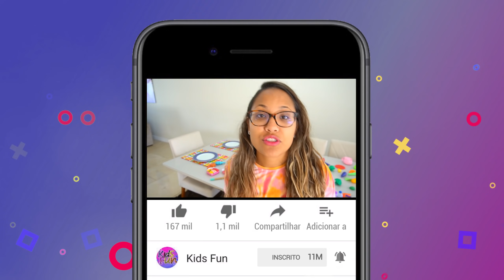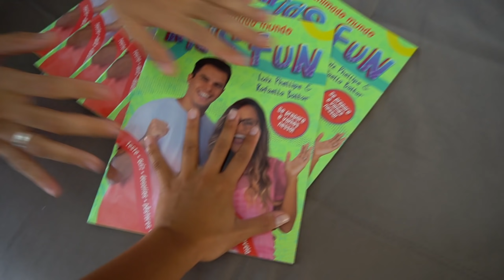24 HORAS COMENDO COMIDA DE BRINQUEDOS!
E aí galera, nesse vídeo passamos 24 hrs comendo, comidas de brinquedos! Assiste até o final para saber o que aconteceu!

*INFORMAÇÕES* - BIENAL DO LIVRO - RIO DE JANEIRO - RJ
➜ 31/08/2019 - SÁBADO
➜ A participação no evento está limitada a 600 senhas.
➜ A distribuição de senhas será realizada a partir do dia 31/08 pela manhã.

➜ (Chegue cedo e garanta a sua senha!) Poderão participar da sessão de autógrafos fãs que comprarem o livro "O animado mundo..." no estande da Ediouro e retirar a senha na Central de Senhas da Bienal.
➜  O portador da senha tem direito de autografar apenas 01 (um) livro.
➜ 15:00h do dia 31/08 chegaremos no evento.
➜ Não será permitido tirar fotos com aparelhos pessoais (celulares, tablets, máquinas fotográficas etc) durante a sessão de autógrafos.
➜  Teremos um fotógrafo profissional que disponibilizará todas as fotos no Facebook da Editora até cinco dias úteis após o evento.

 ➜ Endereço da Bienal:       RIOCENTRO

Av. Salvador Allende, 6555
Barra da Tijuca
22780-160 – Rio de Janeiro – RJ
(PALCO MARACANÃ)

VEJA TAMBÉM:
►COMO SERIA SE TIVÉSSEMOS UM FILHO!